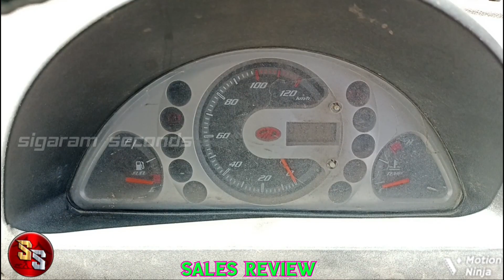லோடு வாகனங்கள் விற்பனைக்கு || sigaram seconds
tata ace 2011

supro 2018

sigaram seconds